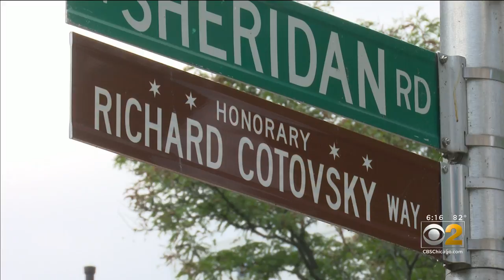'A Remarkable Human Being'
Bill Pinkney was the first African-American to sail around the world alone. That's the kind of feat that gets you an honorary street name in your hometown. That's exactly what Pinkney got. But his street sign is missing. CBS 2's Jim Williams reports.